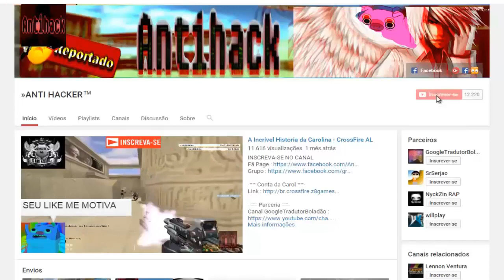Zuando nos F.F #4 - Derrubando Internet [CF/AL]